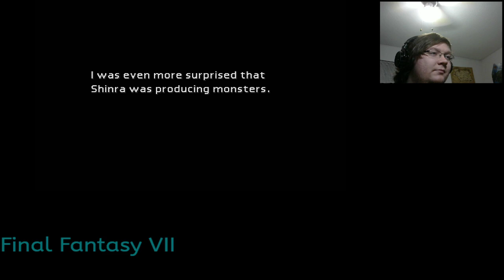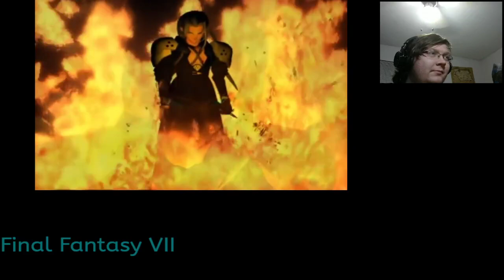Everybody Keep Kalm! Final Fantasy 7 Episode 11